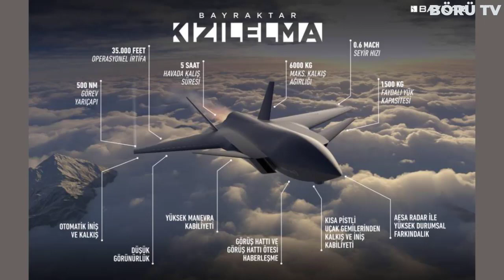BAYRAKTAR KIZILELMA'NIN MOTORU TAMAMLANDI ! KIZILELMA'DA SERİ ÜRETİM SÜRECİ BAŞLIYOR !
Yerli ve milli hamlesiyle yoluna tam gaz devam eden Baykar Savunma tarafından müjdeli haberler gelmeye devam ediyor. Edindiğimiz bilgilere göre dün itibarıyla Baykar Savunma'nın en gelişmiş ve en güçlü teknolojisi olan Bayraktar Mius'un motoru belli oldu ve resmi olarak sözleşmeleri imzalandı.

Bugün de sizlere bu müthiş gelişme üzerine bir video hazırladım. Biliyorum ki hepiniz bu gelişme karşısında derin bir nefes çekip rahatlayacaksınız. Çünkü Baykar Savunma projelerinin en kritik unsurlarından biri olan motoru tedarik ettikten sonra sistemi en hızlı bir şekilde ortaya koymaya bayılan bir firma. Baykar'ın bizleri bir kez daha şaşırtmayacağını ve hepimizin hatta tüm dünyanın merakla beklediği muharip insansız uçak sistemini en yakın zamanda hizmete sunacağını biliyoruz.

Daha öncesinde de Akıncı için Ivchenko Progressle masaya oturulmuştu.

Bilinenler kadarıyla bahsi geçen Ukraynalı şirket hem oldukça başarılı motorlar üretiyor hemde oldukça güvenilir bir firma. Ayrıca Ukrayna'yla olan ikili ilişkilerimizin iyi yönde olması da bu tercihte etkili olmuştur diye düşünüyoruz. Böylelikle Baykar ve İvchenko Progress sayesinde ukraynayla olan ikili ilişkilerimizi de bir adım ileri taşımış olduk.

İstanbul'da düzenlene Türkiye'nin en büyük sanayi etkinliklerinden biri olan SAHA EXPO Savunma ve Havacılık Hibrit Fuarı'nda bir araya gelen yetkililer yaptıkları konuşmaların ardından muharip insansız uçak sisteminin geleceğine ilişkin en kritik anlaşmayı imzaladı. Ayrıca yine aynı firmalar arasından imzalanan bir diğer anlaşma ise AL-25TLT Turbofan Motor Entegresyon Sözleşmesi.

Baykar Genel Müdürü Haluk Bayraktar yaptığı konuşmada tarihi bir tören gerçekleştirildiğini vurguladıktan sonra "Stratejik Akıncı İnsansız Hava Aracımıza Ivchenko Progress'in AI-450 motoru güç veriyordu. Akıncı'yı seri olarak üretiyoruz. Sırada insansız savaş uçağı var. Sözleşme ile insansız savaş uçağımıza da Ivchenko Progress ve Motor Sich'in birlikte ürettiği AI-322F motorunu takacağız.

Ivchenko Progress genel müdürü Igor Kravchenko ise iki taraf ülkeninde Cumhurbaşkanlıklarına teşekkür ederek başladığı konuşmasına "Türkiye şu anda dünyadaki en güçlü insansız hava aracı üreticilerinden biridir. Ukrayna motor üretimini baştan sona yapabilen 6 ülkeden bir tanesi. Ortak çalışmamızın iki ülkenin güvenliği ve bağımsızlığına katkının yanında dünyaya yeni ve daha güçlü bir ürün sunacağımıza eminim. Bu ortak çalışmanın sadece savunma değil, iki ülkenin ekonomilerine çok büyük katkıda bulunacağına inanıyorum.

Bazı zamanlar sadece telefonla çözdüğümüz sorunlar olmuştur. Bu hızlı çalışmamızın sonuçlarını bugün alıyoruz. Bu insansız silahlı aracın en iyi şekilde, en kuvvetli şekilde çalışacağının garantisini veriyorum. Eminim ki bu son projemiz olmayacak ve daha yeni projelere hep beraber adım atacağız." şeklinde devam etti.